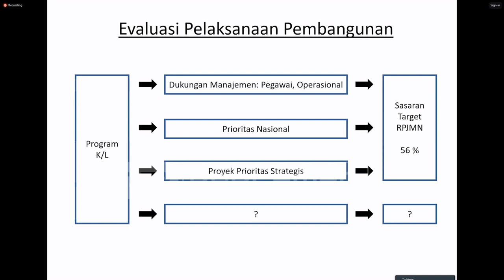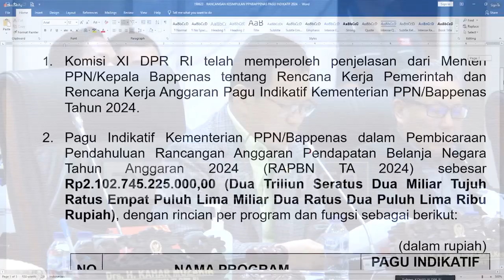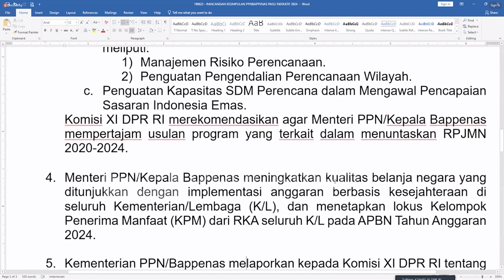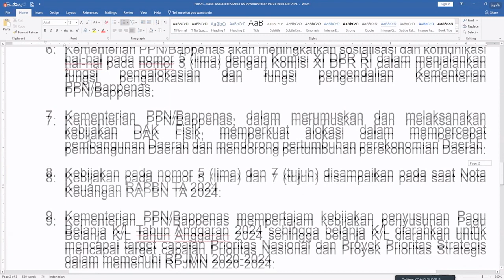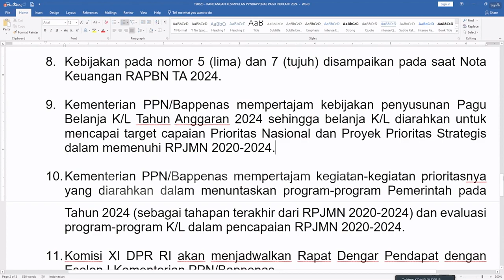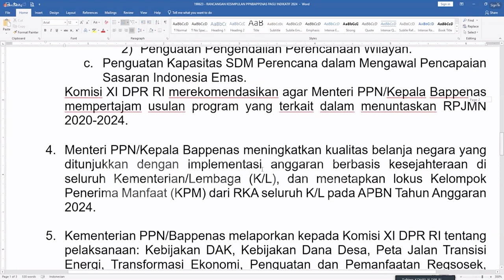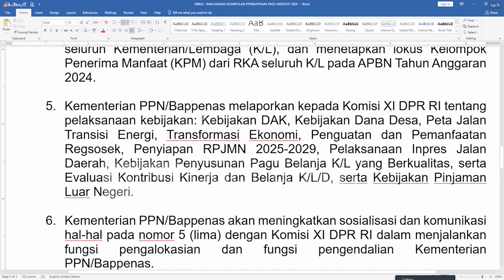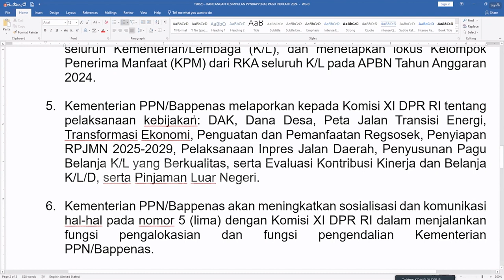DARI RUANG SIDANG - PEMBAHASAN RKA DAN RKP KEMENTERIAN PPN BAPPENAS RI TAHUN 2024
Untuk membekali aktivitas anda sehari-hari, kami hadir dengan berbagai informasi tentang DPR RI dan berita lainnya yang terangkum dalam DariRuangSidang. Kami hadir dengan tampilan yang baru dan berita yang lebih update untuk memenuhi kebutuhan informasi anda!